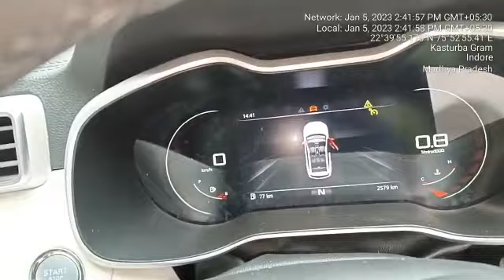MG ASTOR SHARP 1.5 CVT CHASSIS NUMBER